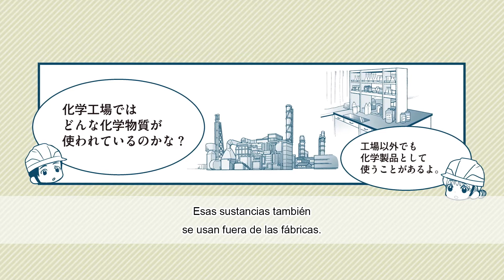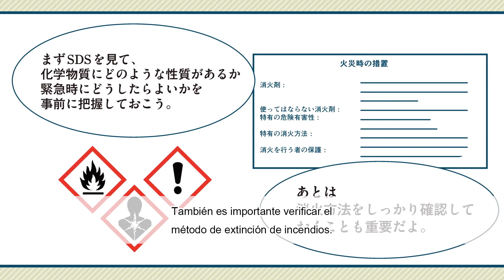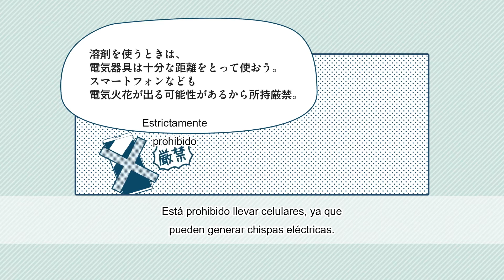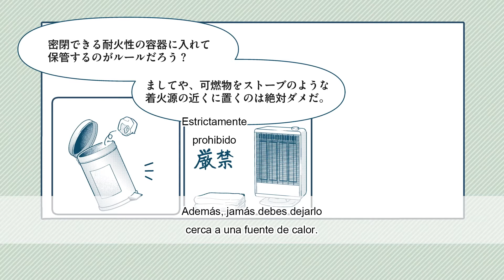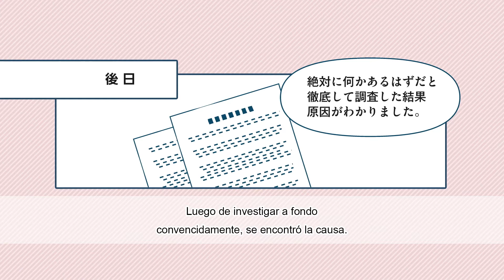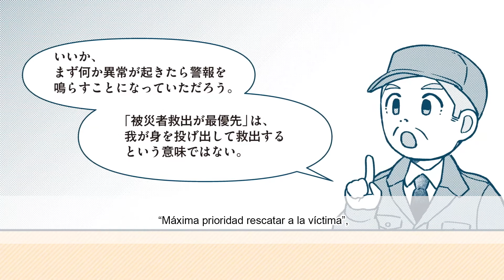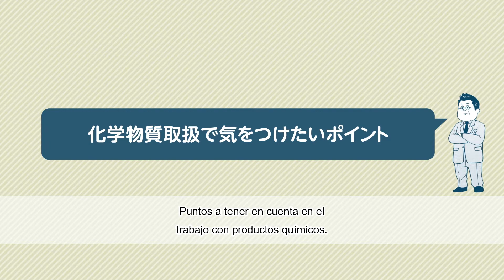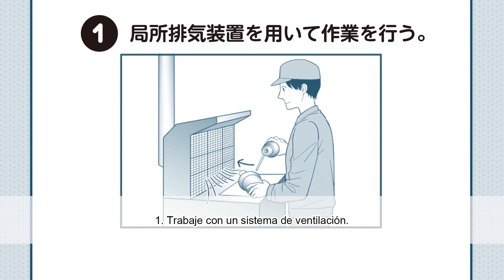Manejo de sustancias químicas（スペイン語／共通／化学物質管理）